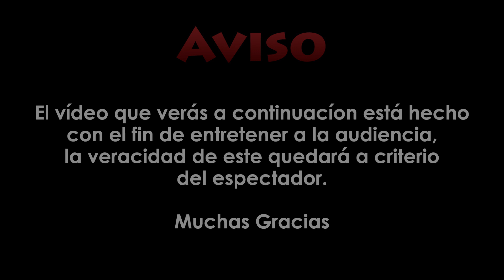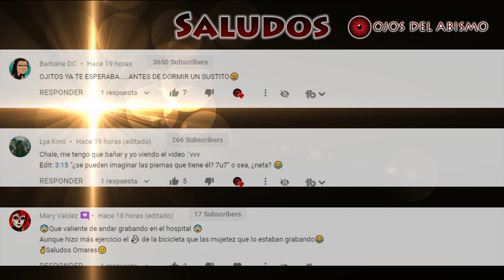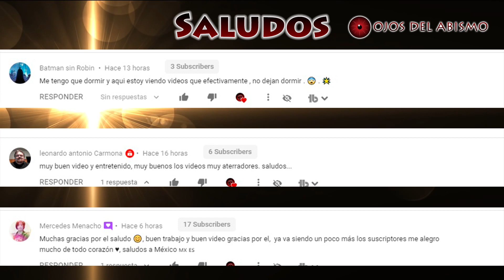Impactante lo que lograron captar en el cielo!! Ojos del abismo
El elemento que nosotros podemos apreciar fácilmente es el cielo ya que este abarca un enorme campo visual para nuestros ojos y es parte de nuestro gran entorno de nuestro planeta y al igual que el océano esconde un sinfín de misterios de las cuales científicos aun no logran resolver ya que en él se han apreciado cosas extrañas que quizás alguna vez has visto
Contacto/Negocios:
Pagina Oficial de Ojos del Abismo